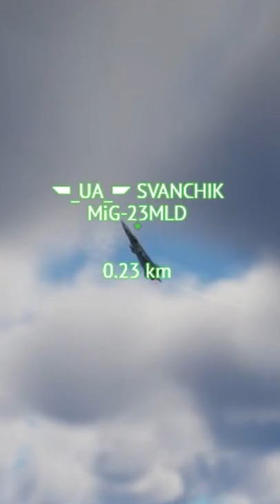MiG 23 having fun | War Thunder